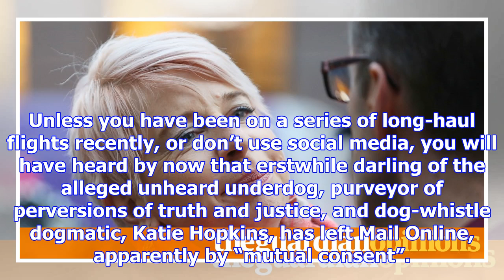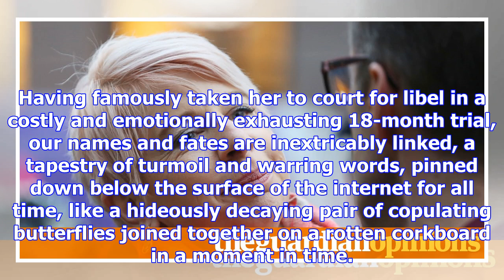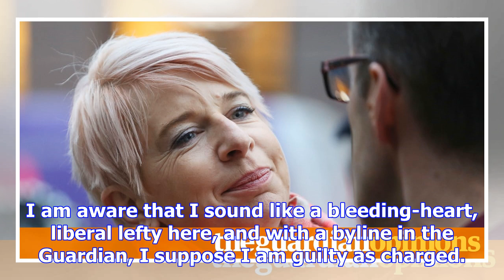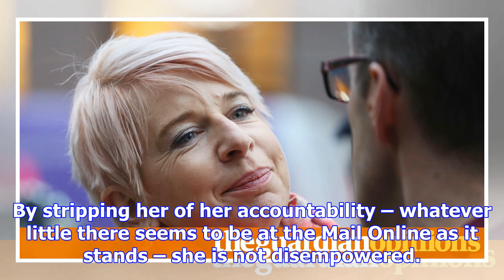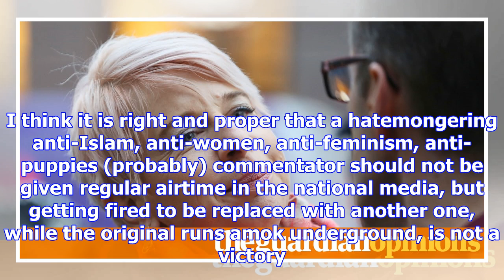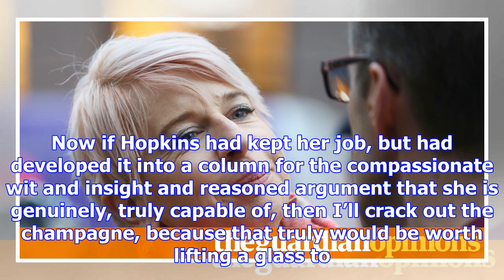I took katie hopkins to court – but i won’t celebrate her leaving mail online | jack monroe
Unless you have been on a series of long-haul flights recently, or don’t use social media, you will ...